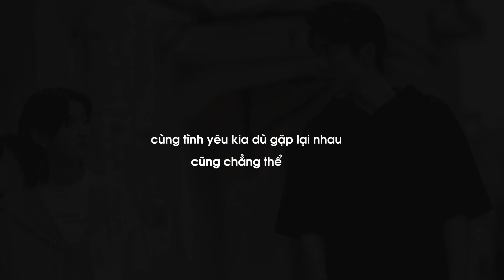Bùi Chi x Lâm Triều Tịch (Thiên Tài Cơ Bản Pháp) || sinh ra đã là thứ đối lập nhau